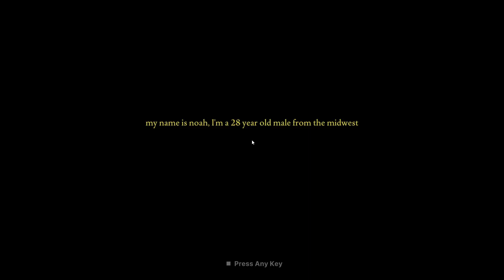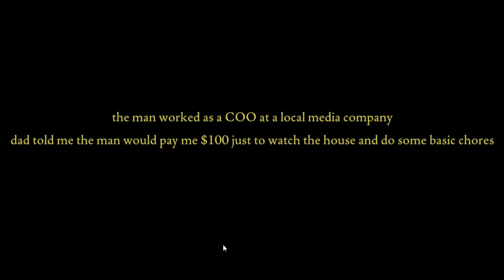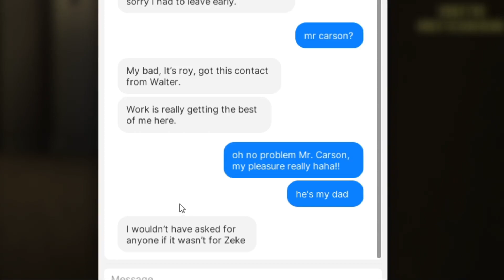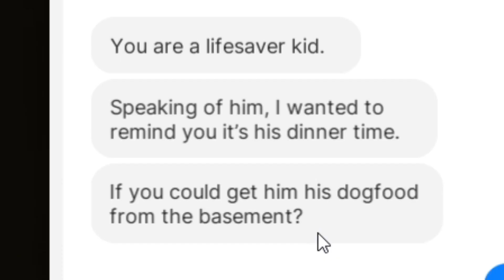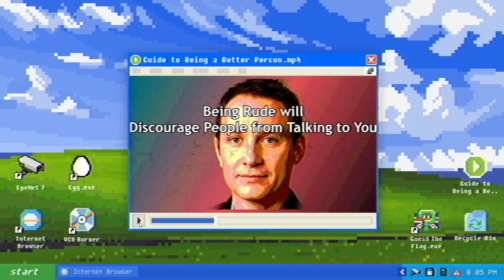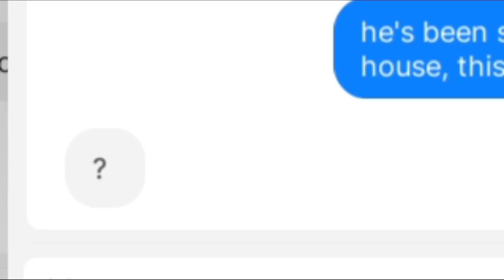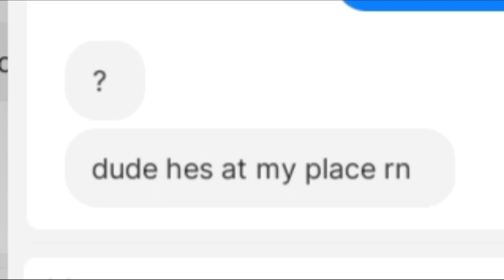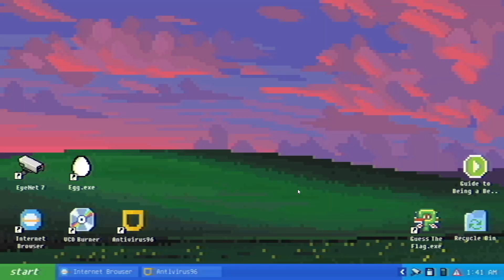She Want Me... | Fears To Fathom: Carson House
Sub if you guys haven't already cuz where close to 50 subs.